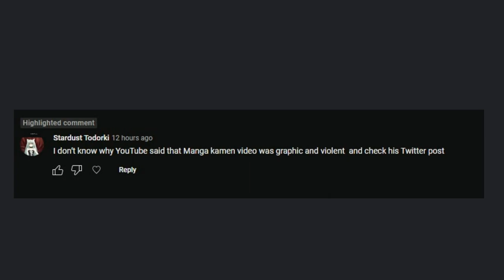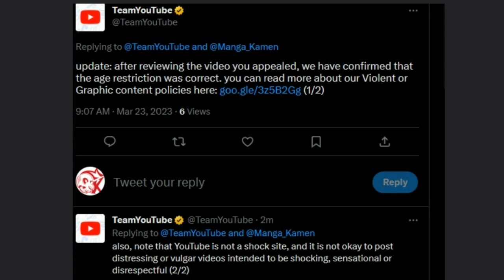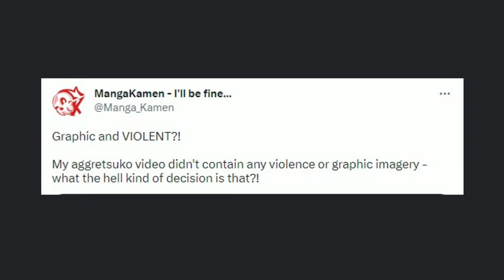MangaKamen Did Nothing Wrong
What YouTube did to MangaKamen was completely unjustified.

Music used in this video:
Kingdom Hearts Re: Chain Of Memories - Castle Oblivion
Kingdom Hearts Re: Chain Of Memories - Forgotten Challenge
Kingdom Hearts 358/2 Days - Cave of Remembrance